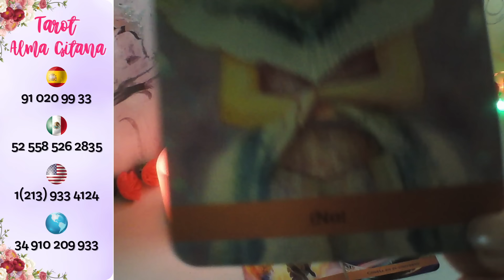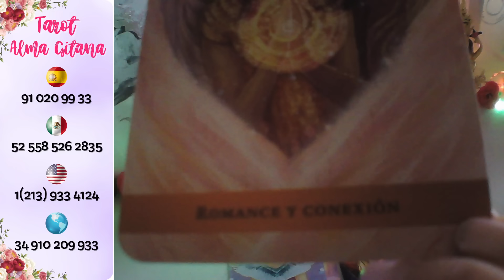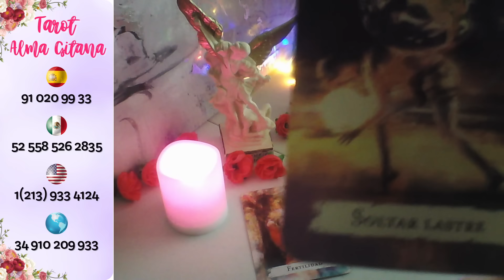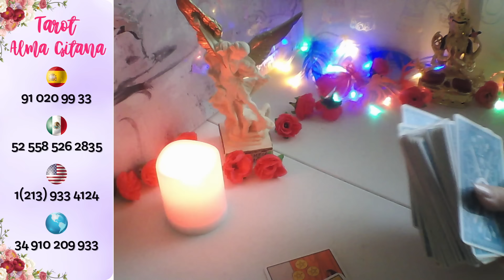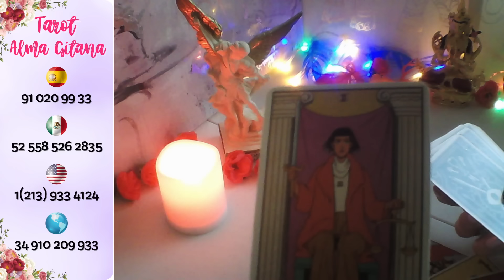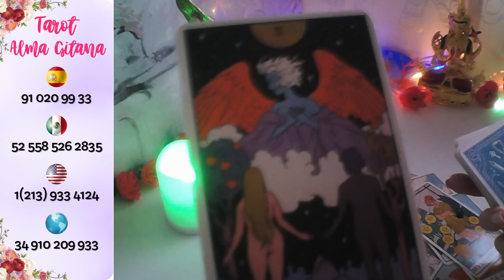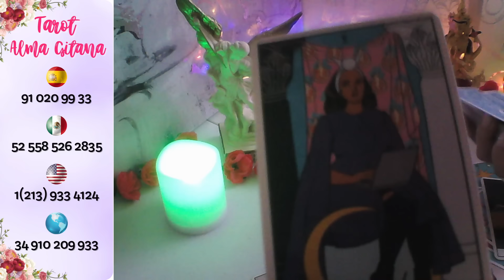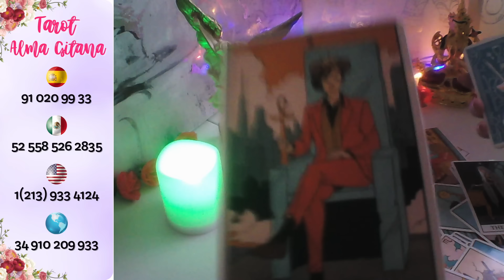CAPRICORNIO👉 DEJA SU COBARDIA😜 TE BUSCA YA PROPONE PROYECTOS NUEVOS💋